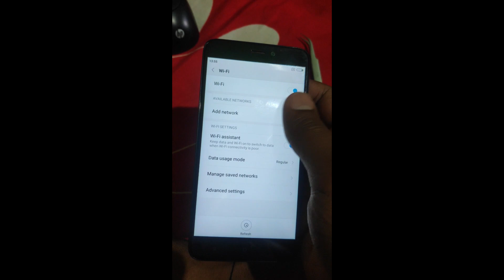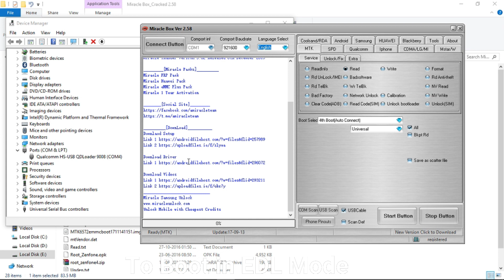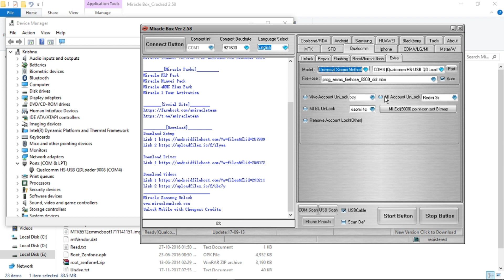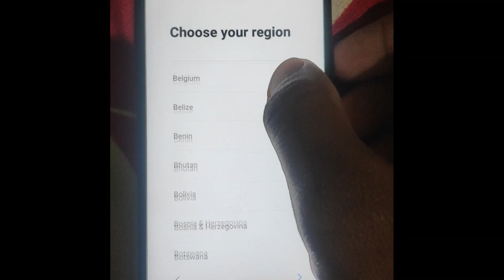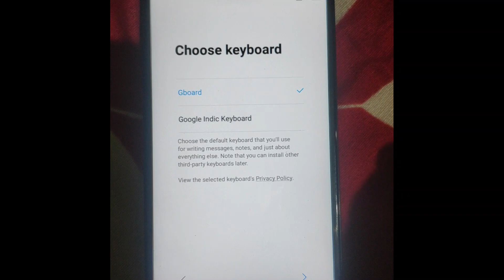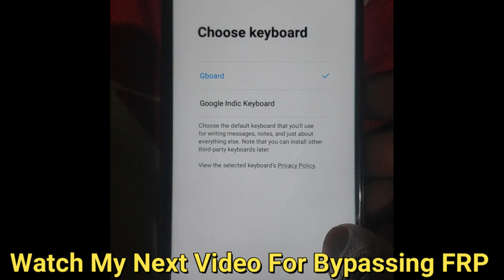Redmi 4 Mi Account Remove Permanently | Bypass Mi Account On Any Mi Phone 4,4A,4X, 3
Mi 4,4A,4X Mi Account Remove Permanently | Bypass Mi Account On Any Mi Phone
In this entire video, I will show you how you can bypass or remove Mi Account on Redmi 4 or any Mi Device
*Bypass MI Account IN REDMI 4
*Bypass MI Account in REDMI 3S PRIME
*Bypass MI Account in Redmi Note 4
*Bypass MI Account in REDMI NOTE 3
* OR ANY XIAOMI DEVICE